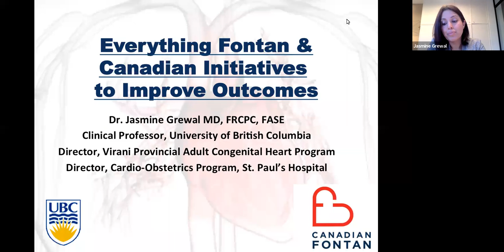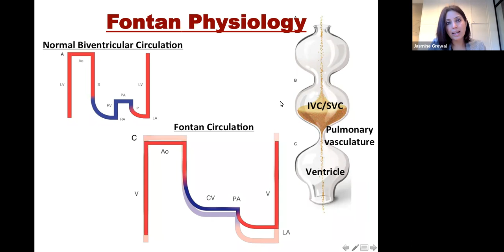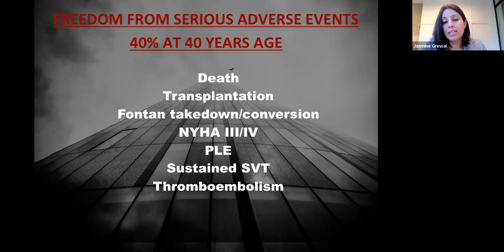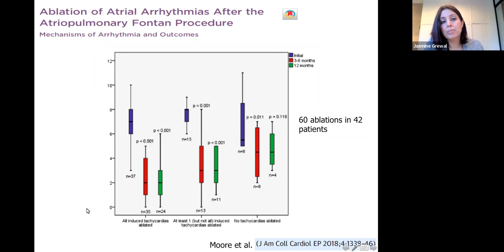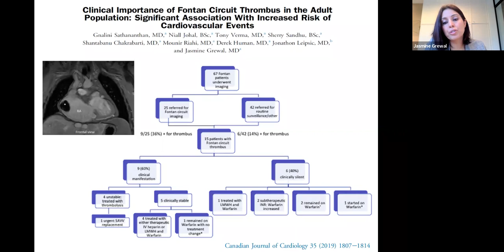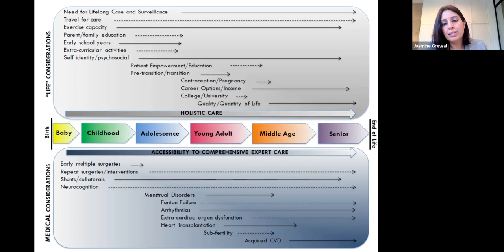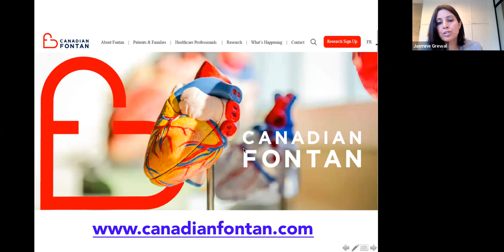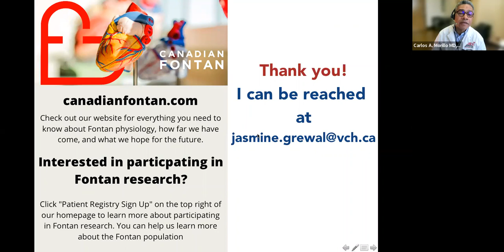Everything Fontan and Canadian Initiatives to Improve Outcomes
Cardiac Sciences Grand Rounds in Calgary on April 5, 2022 featuring Dr. Jasmine Grewal, MD. Dr. Grewal's presentation was entitled, “Everything Fontan and Canadian Initiatives to Improve Outcomes.”